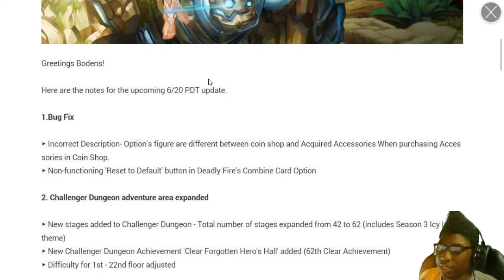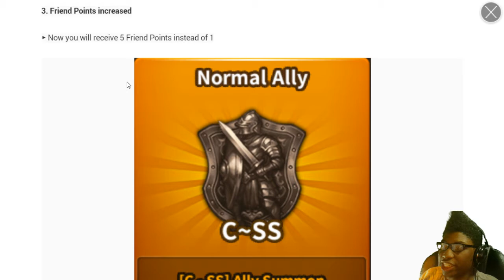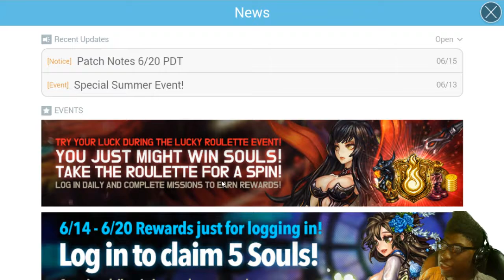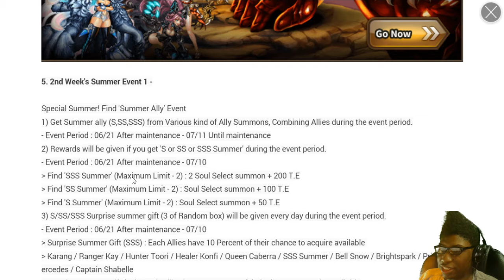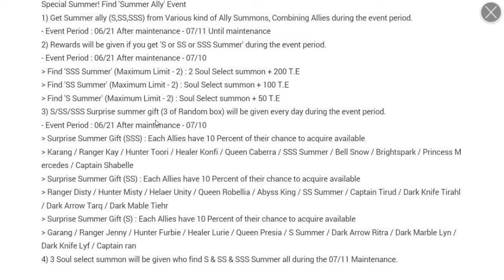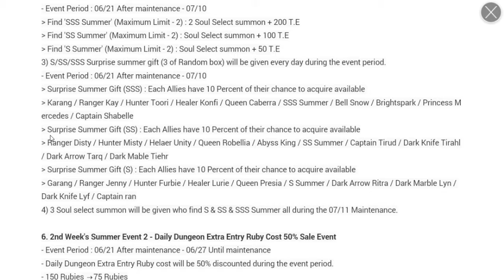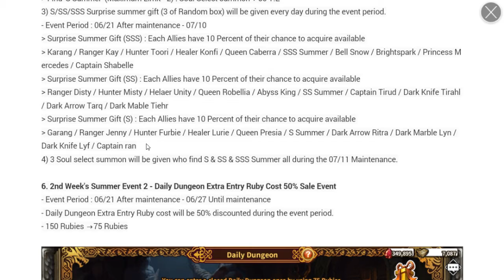Dragon Blaze | Episode 118 | Patch Notes 6/20 - Ally Summon Event?